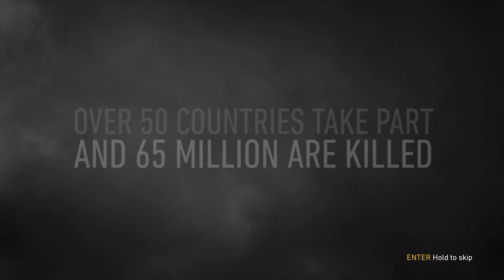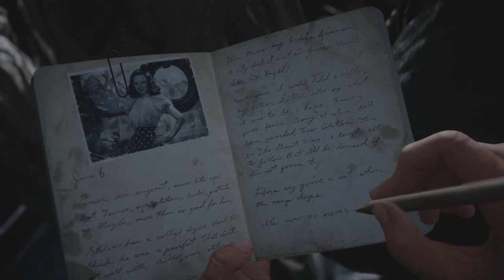Call Of Duty WWII - Mission1 - D-Day 🔥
D-Day
Recorded on PC in HD.

Call of Duty: WWII is a 2017 first-person shooter game developed by Sledgehammer Games and published by Activision.The game's campaign is set in the European theatre and is centered around a squad in the 1st Infantry Division following their battles on the Western Front and set mainly in the historical events of Operation Overlord. The player controls Ronald "Red" Daniels, who has squadmates who can supply the player with extra ammunition, health, or grenades as well as a targeted grenade and target spotting; none of these are automatically replenished in the campaign.

⦿Used Nvidia ShadowPlay
⦿Edited using Openshot Video Editor